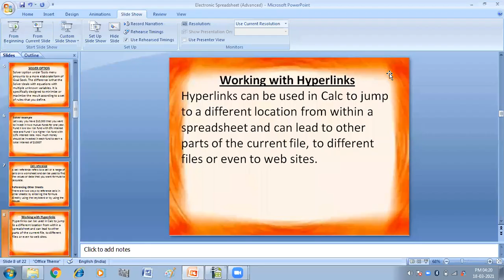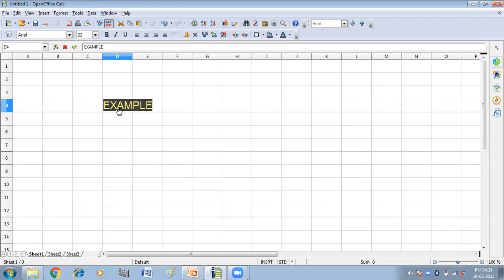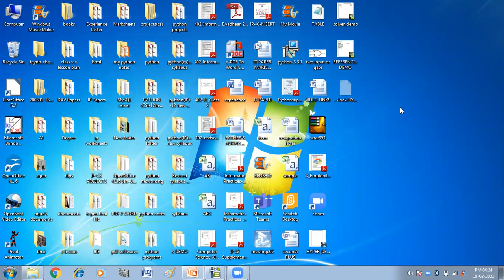Create hyperlink in OpenOffice Calc | RELATIVE & ABSOLUTE HYPERLINKS | Unit-2 | IT(402) | Class 10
In this video you will get practical explanation of how to create hyperlinks in OpenOffice Calc.

Retrieve data using query|Query creation using wizard | query creation in SQL view| Unit-3(RDBMS) | IT(402) | Class –X